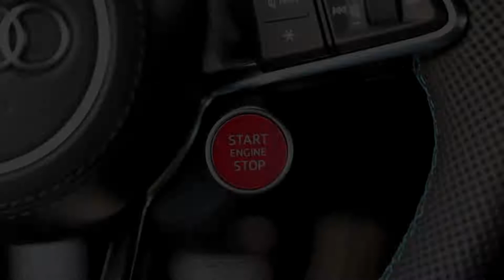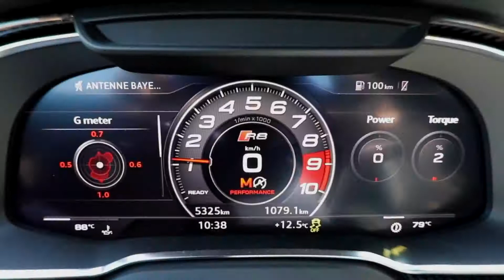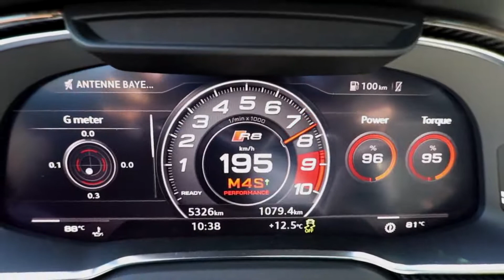MOST BEAUTIFUL R8 EVER? 2020 AUDI R8 V10 PERFORMANCE 620HP Riviera blue, black optics etc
I have recorded and shot tons of Audi R8’s during the years, but this one takes the cake as the most beautiful one. Dressed in the beautiful Riviera blue color, this 2020 Audi R8 V10 Performance, is a neck breaker for sure. Follow me to the streets of Warsaw and enjoy the beauty. Don’t miss the high quality photos from this session as well. Check them out at the Facebook.com/Auditography page, where you can also download them in high quality for your wallpapers.

Car: 2020 Audi R8 V10 Performance quattro (620hp, V10 5.2 NA)
Performance: 0-100kmh(62mph): 2.72seconds (tested), 3.1 seconds (official)
Color: Riviera blue